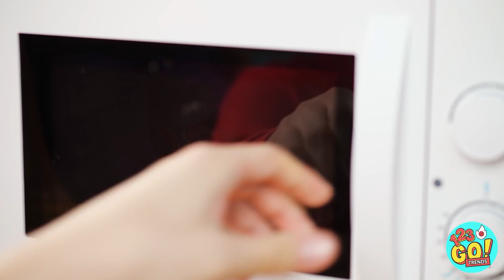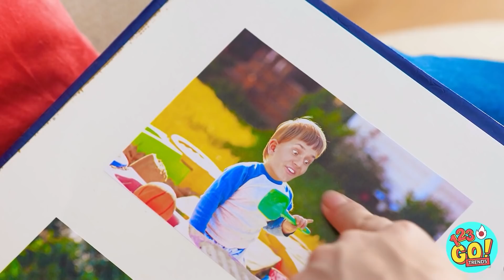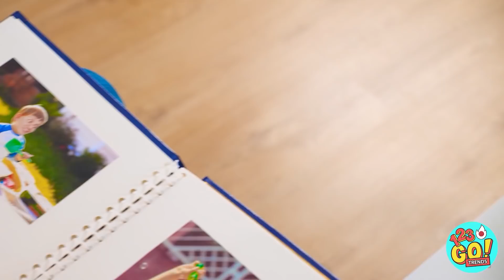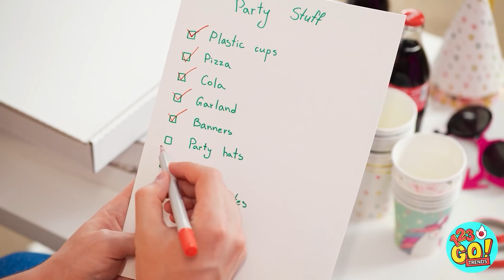イカゲームライフハック！おもしろトリックにチャレンジ！ハニカムキャンディって何？||123GO! TRENDS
子どもの頃の思い出で一番恋しいものは？やっぱりゲームで遊んだこと？ならばイカゲームなんてどうでしょう？やってみたいですか？動画のお友達との共有をよろしくお願いします。